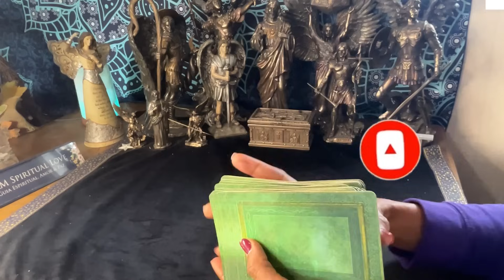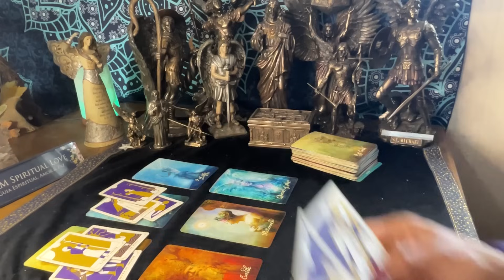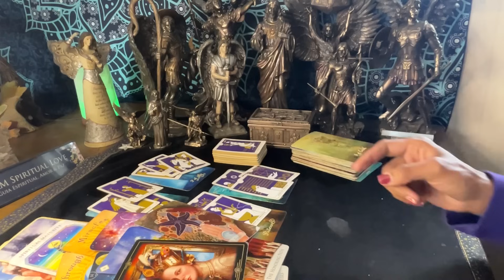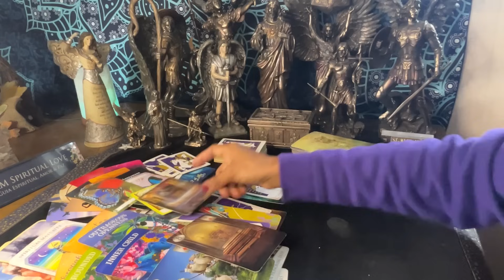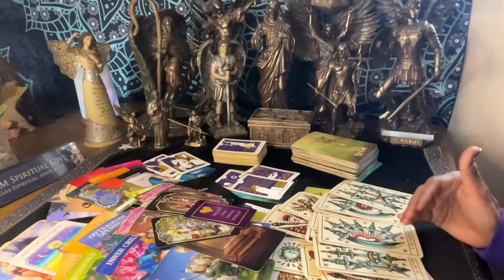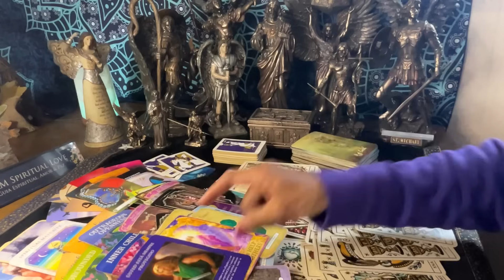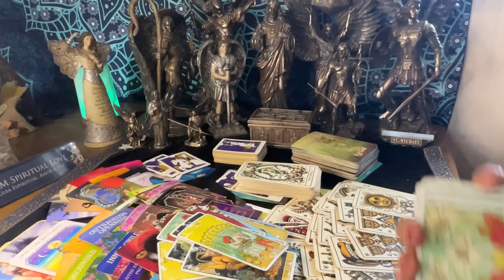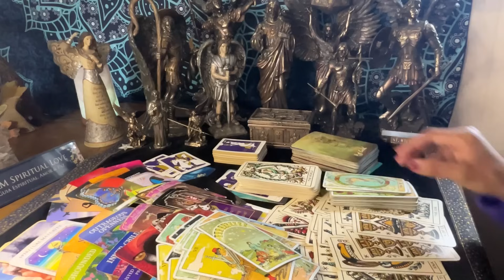Tauro ♉️ Caso Judicial A Favor, Paz! 28 🎉🔮🧿🫶🏽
Participa en la Lectura Gratis Para el Mes de Septiembre, felicidades a los ganadores del mes de agosto, no te desanimes sigue participando y recibe bendiciones , link debajo para más privacidad, si ya nos sigues en las redes sociales déjame saber o simplemente comenta en el video que veas dejando tu correo electrónico como siempre, si eres miembro del canal tienes más oportunidades porque participan entre miembros, estaremos más adelante dando más premios el arcángel quiere ayudar y motivar. Link de participar debajo. Bendiciones 🙏🏆💥